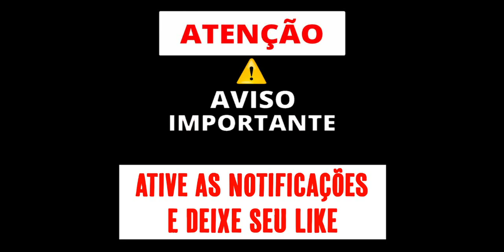MEGA BERIMBAU - LANÇA NA MÃO E XEREKA NO CHÃO